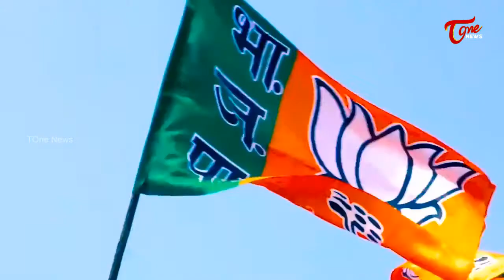తలకిందులైన కేసీఆర్ అంచనాలు | TS CM KCR Planning Upset | TOne News